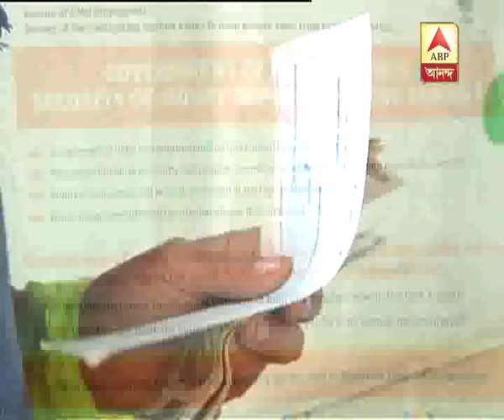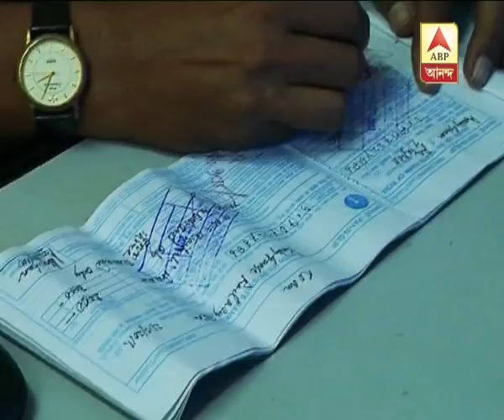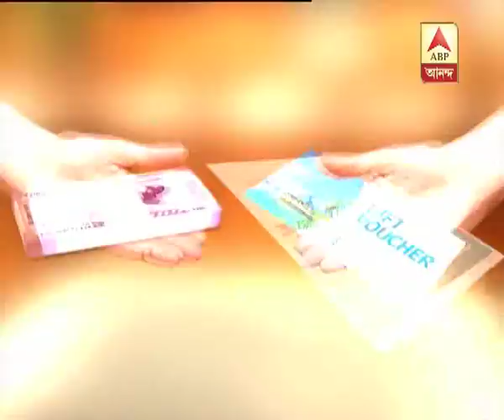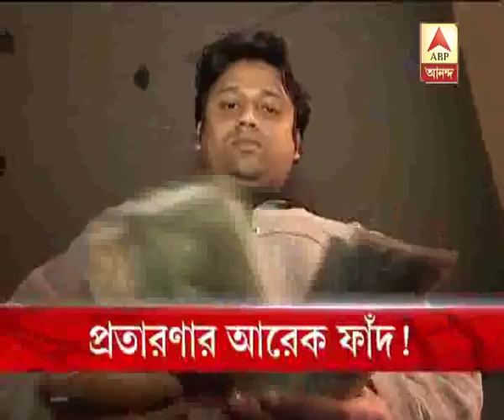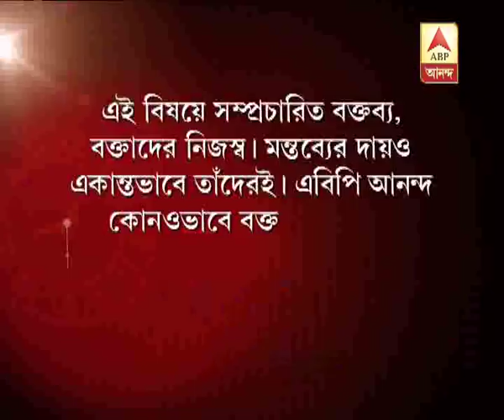Ghanta Khanek Sange Suman (22.12.2017): controversy over banking bill